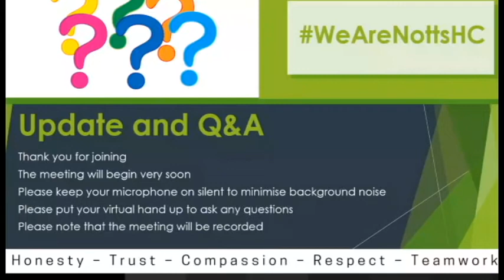Ask the Execs, 2nd December 2020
Join John Brewin, Anne-Maria Newham and Alison Wyld for this week's Exec Update Q&A.